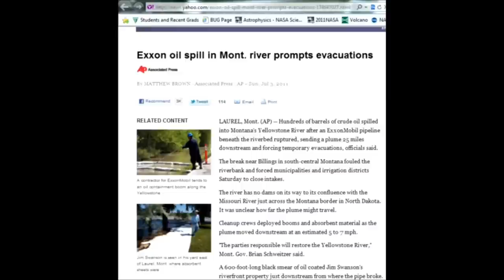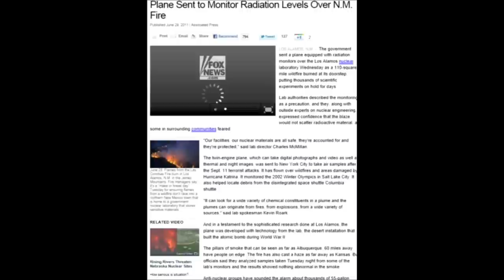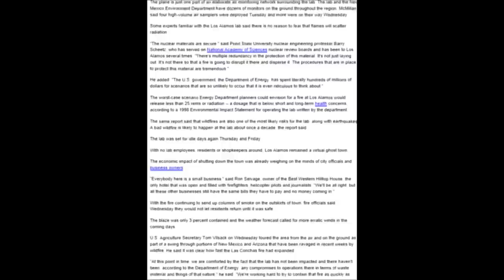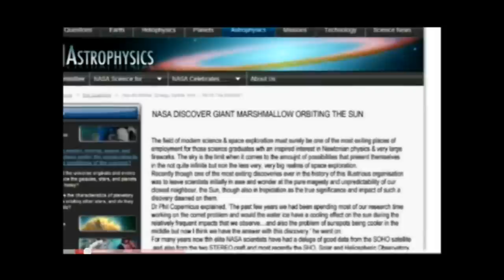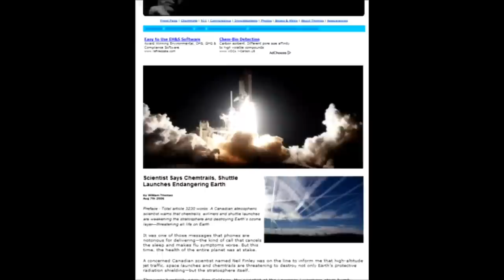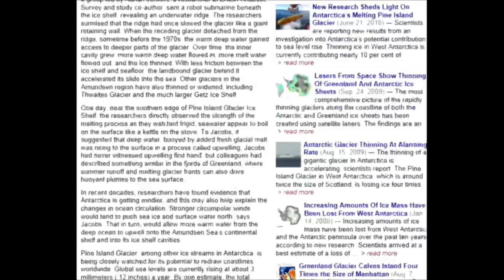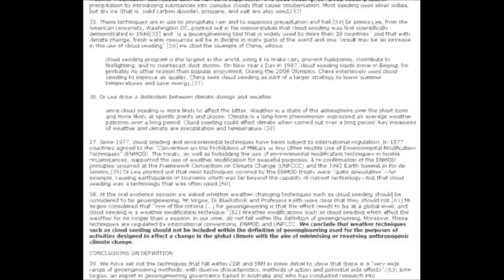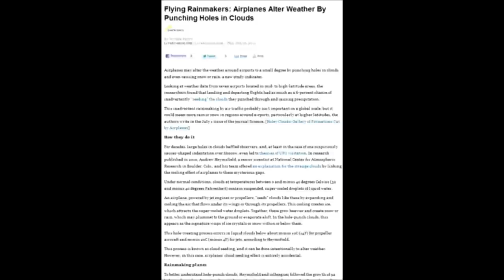July 8, 2011 Our Universe in Perspective: Scott Owen Live on Bob Tuskin Part 3 of 3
Part 3 of 3. Scott Owen from the Believersunderground (BUG) talks pressing Earth Changes issues and current events live with Bob Tuskin on the Oracle Broadcasting Network.

We are making such material available in our efforts to advance understanding of environmental, political, human rights, economic, democracy, scientific, and social justice issues, etc. I believe this constitutes a 'fair use' of any such copyrighted material as provided for in section 107 of the US Copyright Law. In accordance with Title 17 U.S.C. Section 107, the material on this Youtube channel is distributed without profit to those who have expressed a prior interest in receiving the included information for research and educational purposes.